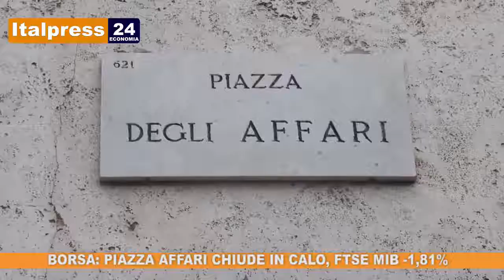L' EDIZIONE SERALE DEL TG ECONOMIA DI ITALPRESS